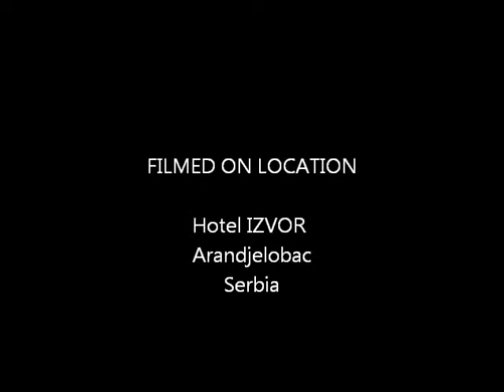Hotel Izvor Arandjelovac SPA & Wellness